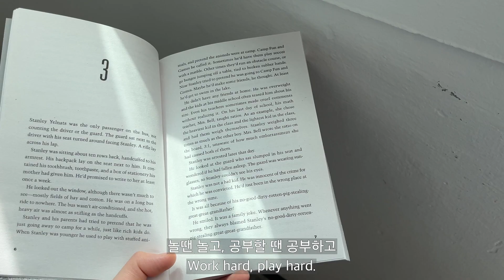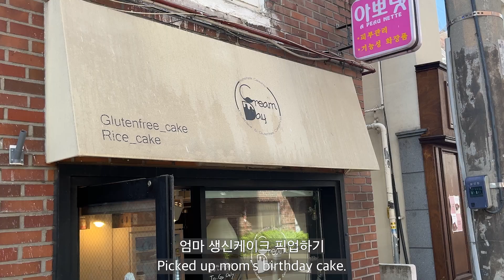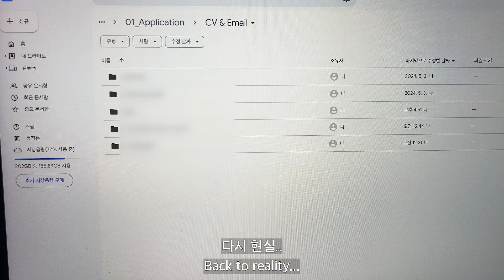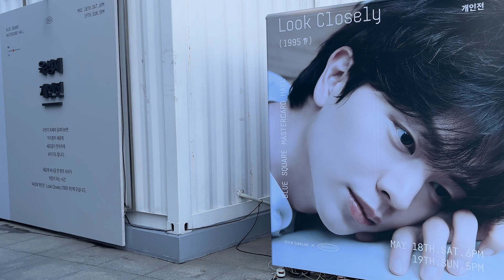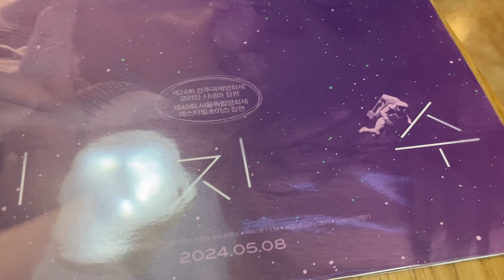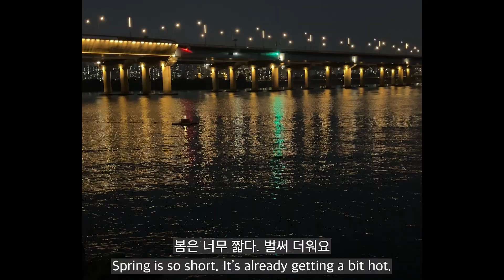vlog) 퇴사 후 내가 사는법 l How to live after leaving my office, ep.01🍀